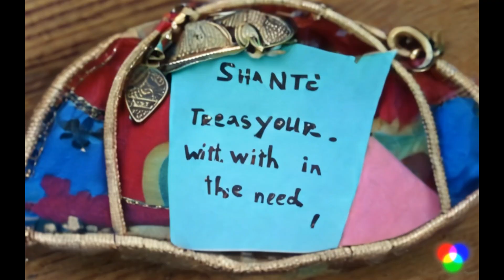লিলির জাদুকরী বন|| The lily magical forest|| S-Series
"দ্য ম্যাজিকাল ফরেস্ট কোয়েস্ট" হল একটি মুগ্ধকর অ্যাডভেঞ্চার যা সাহসীদের ইশারা দেয়। সুউচ্চ গাছ এবং প্রাণবন্ত উদ্ভিদের মধ্যে, রহস্যময় প্রাণী এবং লুকানো বিস্ময় অপেক্ষা করছে। আপনি যখন এই বাতিক ক্ষেত্রটি অতিক্রম করবেন, ধাঁধা সমাধান করুন, জাদুকরী শিল্পকর্ম সংগ্রহ করুন এবং কথা বলা প্রাণীদের সাথে বন্ধুত্ব গড়ে তুলুন। আপনার অনুসন্ধান প্রতিটি পদক্ষেপের সাথে উন্মোচিত হয়, বিস্ময়, আবিষ্কার এবং একটি কিংবদন্তি রহস্যের সন্ধানের যাত্রার প্রতিশ্রুতি দেয়।
"The Magical Forest Quest" is an enchanting adventure that beckons the brave. Amidst towering trees and vibrant flora, mystical creatures and hidden wonders await. As you traverse this whimsical realm, solve riddles, collect magical artifacts, and forge friendships with talking animals. Your quest unfolds with each step, promising a journey of wonder, discovery, and the pursuit of a legendary secret.
S-Series
bd katon2023